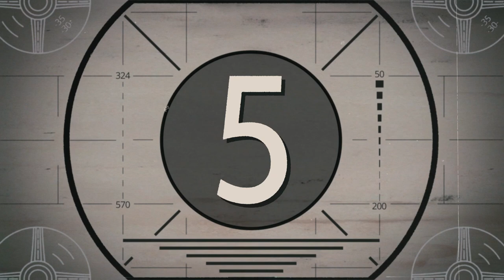Free State Gothic, Poetry & Music Project Live in Hanoi, Vietnam.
Free State Gothic is an experimental mostly improv poetry and music project in Vietnam. Hope you like it.